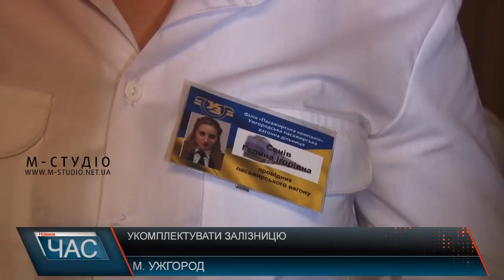Укомплектувати залізницю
Щоб кожен потяг  взагалі доїхав до пункту призначення, працюють десятки фахівців. Аби поїздка була безпечною, перевіряють кожну деталь. Аби  потяг не зійшов з рейок, за день доводиться прокручувати до 3-х тисяч  шпальних гвинтів та змащувати їх мастилом. За цим слідкує бригада монтерів. Та саме вони зараз у дефіциті: близько 300 спеціалістів звільнилися.